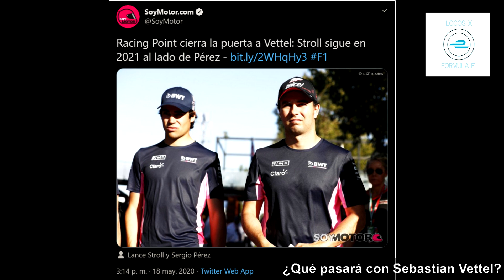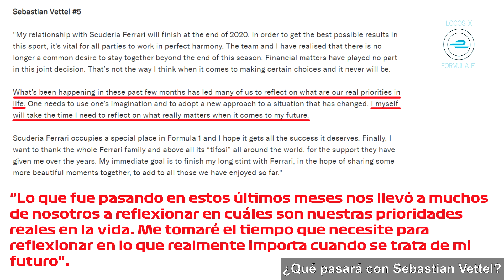¿Qué pasará con Sebastian Vettel? Mi opinión